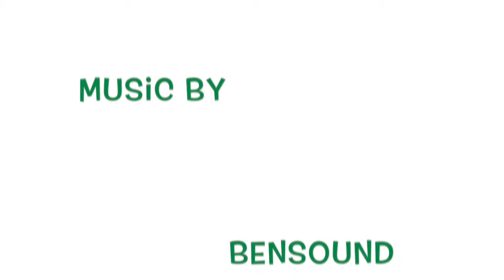1 Kings 19: 1-4, 8-15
Ahab told Jezebel all that Elijah had done, and how he had killed all the prophets with the sword.  Then Jezebel sent a messenger to Elijah, saying, ‘So may the gods do to me, and more also, if I do not make your life like the life of one of them by this time tomorrow.’  Then he was afraid; he got up and fled for his life, and came to Beer-sheba, which belongs to Judah; he left his servant there.  But he himself went a day’s journey into the wilderness, and came and sat down under a solitary broom tree. He asked that he might die: ‘It is enough; now, O Lord, take away my life, for I am no better than my ancestors.’
He got up, and ate and drank; then he went in the strength of that food for forty days and forty nights to Horeb the mount of God.  At that place he came to a cave, and spent the night there.  Then the word of the Lord came to him, saying, ‘What are you doing here, Elijah?’  He answered, ‘I have been very zealous for the Lord, the God of hosts; for the Israelites have forsaken your covenant, thrown down your altars, and killed your prophets with the sword.  I alone am left, and they are seeking my life, to take it away.’  He said, ‘Go out and stand on the mountain before the Lord, for the Lord is about to pass by.’  Now there was a great wind, so strong that it was splitting mountains and breaking rocks in pieces before the Lord, but the Lord was not in the wind; and after the wind an earthquake, but the Lord was not in the earthquake; and after the earthquake a fire, but the Lord was not in the fire; and after the fire a sound of sheer silence.  When Elijah heard it, he wrapped his face in his mantle and went out and stood at the entrance of the cave.  Then there came a voice to him that said, ‘What are you doing here, Elijah?’  He answered, ‘I have been very zealous for the Lord, the God of hosts; for the Israelites have forsaken your covenant, thrown down your altars, and killed your prophets with the sword.  I alone am left, and they are seeking my life, to take it away.’ Then the Lord said to him, ‘Go, return on your way to the wilderness of Damascus; when you arrive, you shall anoint Hazael as king over Aram.